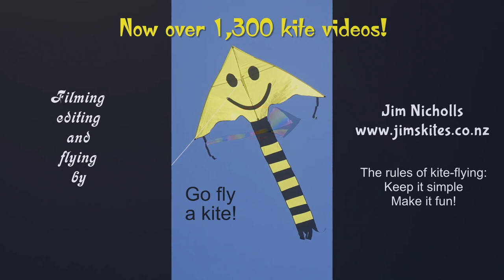Some kite scenes I forgot to show before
My 1,356th kite video.  The weather hasn't allowed any flying for five days, so I dug out these clips that I took when making several short videos on a sunny day last month but didn't include with them at the time.